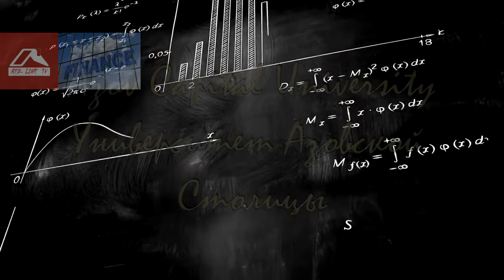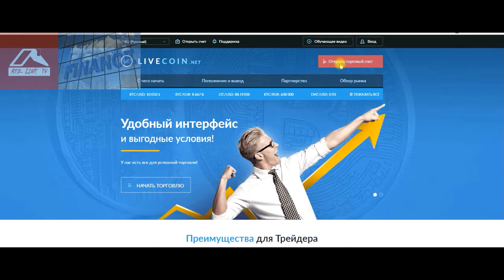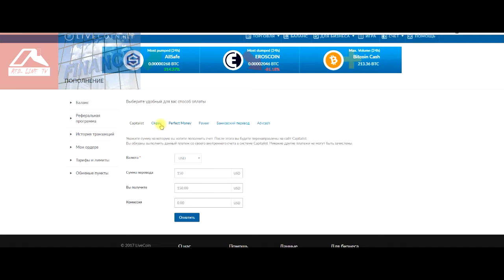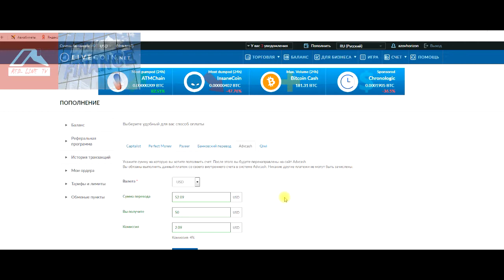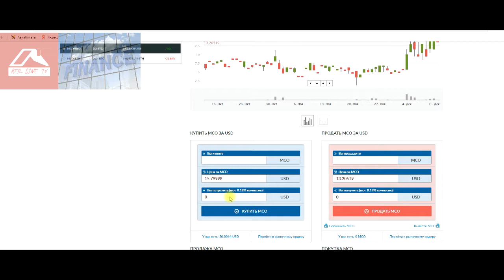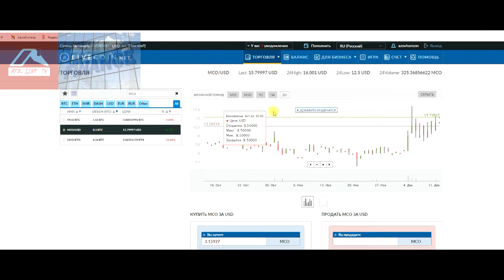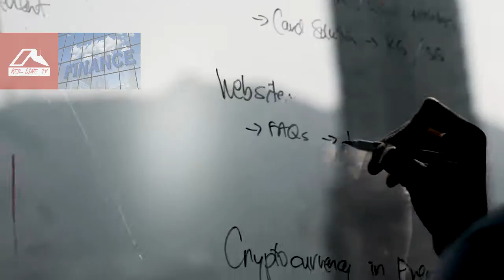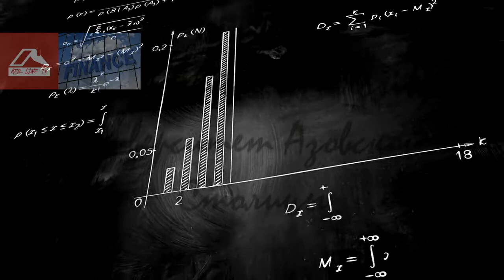Где купить монету Monaco?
Вы смотрели мой ролик о том, как заказать криптовалютную карту VISA с криптовалютным кэшбеком?

Здесь отвечаю на вопрос как купить монетуMonaco . Способов довольно немного.

Также в видео смотрите уже выпущенную карту VISA MONACO

Заказать бесплатноеё можно здесь. Пока предзаказы!

По другой ссылке вы не получите бонус

Скоро выпущу видео с очень хорошими новостями по монете.